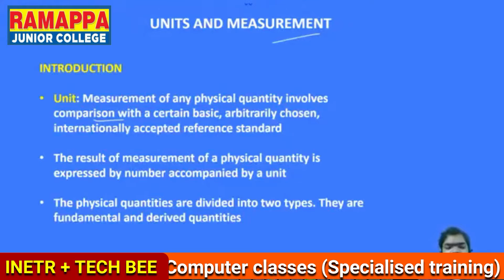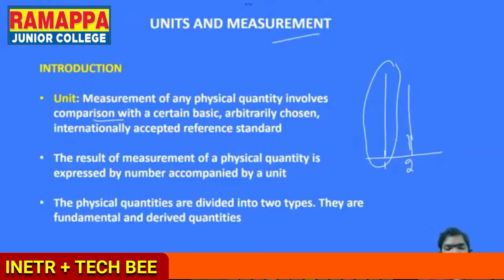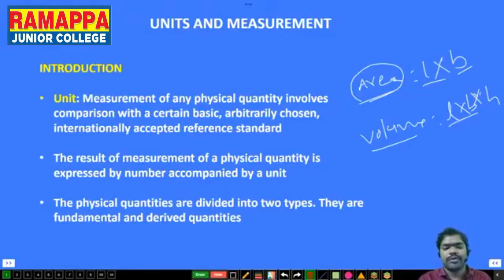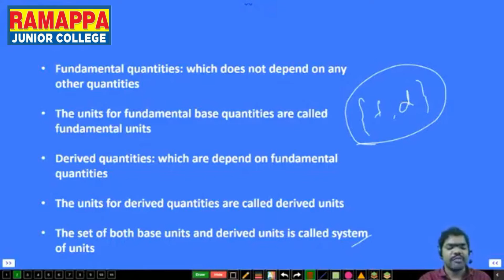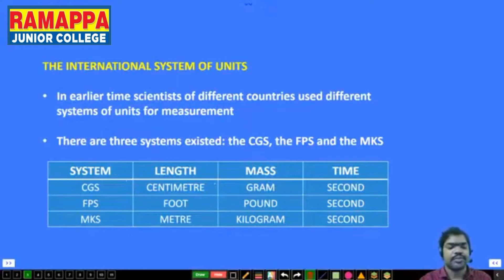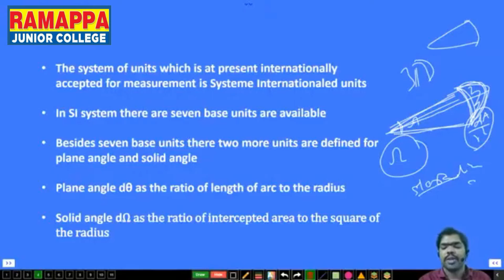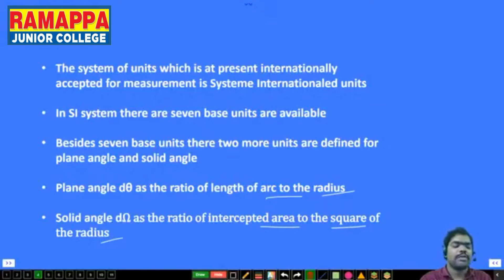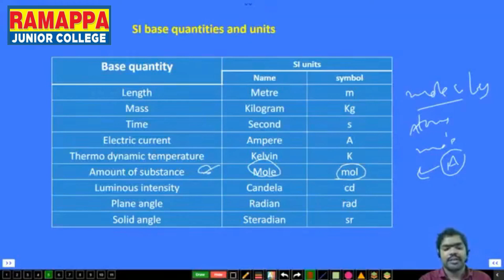CLASS - 1 - UNITS & MEASUREMENTS - JUNIOR INTER PHYSICS - RAMAPPA COLLEGES